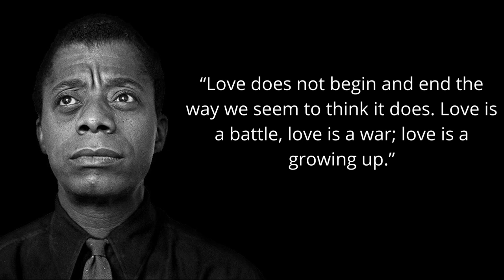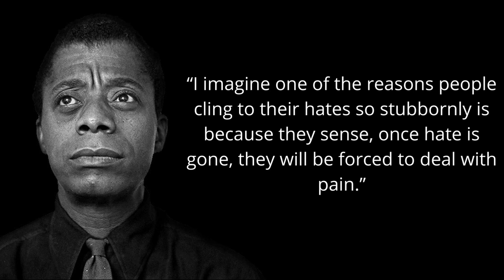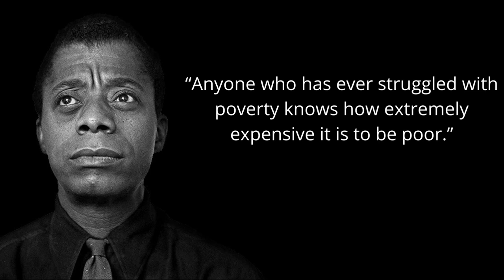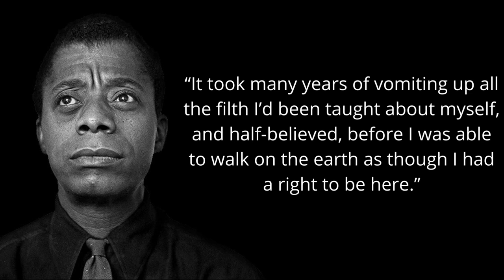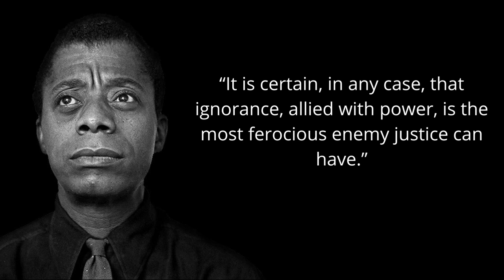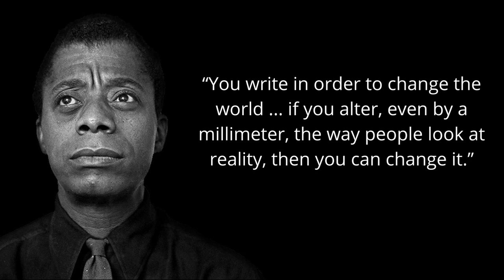Quotes “Neither love nor terror makes one blind: indifference makes one blind.”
“Everybody's journey is individual. If you fall in love with a boy, you fall in love with a boy. The fact that many Americans consider it a disease says more about them than it does about homosexuality. ”~James Baldwin